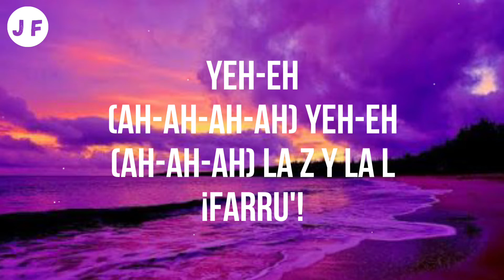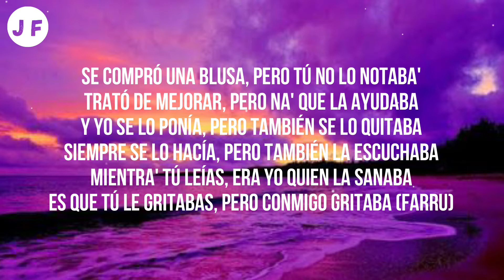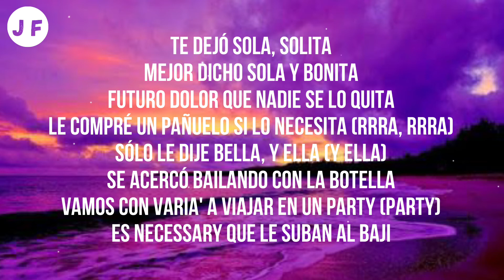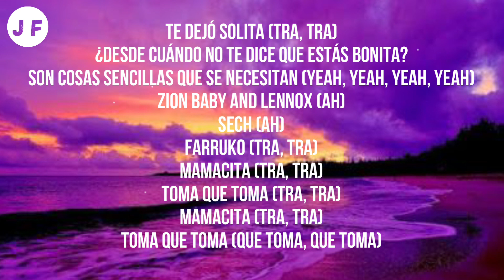Sech - Solita (Letra/Lyrics) ft. Farruko, Zion y Lennox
Yeh-eh
(Ah-ah-ah-ah) Yeh-eh
(Ah-ah-ah) La Z y la L
¡Farru'!
Son como las seis y nada (Sech)
Como siempre ella lo esperaba (Ay)
Y él, con la excusa que el tiempo no le daba (Mamacita)
Pero, siempre me comentaba
Dejó la comida servida (Z Diddy)
Con el alma perdida
Pensando hacer cambios en su vida
Y ese cambio eres tú
Te dejó solita (Tra, tra)
¿Desde cuándo no te dice que está' bonita? (Mamacita)
Son cosas sencillas que se necesitan
¿Desde cuándo no te dice que está' bonita?
Se puso pestaña', pero tú no la mirabas
Se puso uña' y el color no lo observabas (No, no)
Se compró una blusa, pero tú no lo notaba'
Trató de mejorar, pero na' que la ayudaba
Y yo se lo ponía, pero también se lo quitaba
Siempre se lo hacía, pero también la escuchaba
Mientra' tú leías, era yo quien la sanaba
Es que tú le gritabas, pero conmigo gritaba (Farru)
Pa'l carajo ese cabrón, dedícale "Te boté" (Te boté)
Vente conmigo y vámono' pa'l bote (Yeh, yeh, yeh)
Pa' que te despeje' y libere' la mente
Ese tipo no sirve, de eso tú está' consciente (Boom boom boom boom)
Por eso e' que está' buscando ma' que yo te guaye (Guaye)
Si él a ti te quisiera no estaría en la calle (Calle)
Y no estuviera en la cama echándote la patita
Porque tú está' dura, mami tú está' bonita
Y escápate, y ma', olvídate
Del mundo y desacátate
Ponte melaza, y yo sé que no ere' fácil
Pero, si él te quisiera, no te trataría así (Farru)
Son cosas sencillas que se necesitan (Ah ah)
Te dejó sola, solita
Mejor dicho sola y bonita
Futuro dolor que nadie se lo quita
Le compré un pañuelo si lo necesita (Rrra, rrra)
Sólo le dije bella, y ella (Y ella)
Se acercó bailando con la botella
Vamos con varia' a viajar en un party (Party)
Es necessary que le suban al baji
La dejó sola
Se va sin maquilla', no se demora
Siempre hay una amiga que la asesora
Y uno que le dice bonita, lleno el DM, el número le quita
Y ella anda sola
Y uno que le dice bonita, lleno el DM, el número le quita (Zion baby)
¿Desde cuándo no te dice que estás bonita?
Son cosas sencillas que se necesitan (Yeah, yeah, yeah, yeah)
Zion baby and Lennox (Ah)
Sech (Ah)
Farruko (Tra, tra)
Mamacita (Tra, tra)
Toma que toma (Tra, tra)
Mamacita (Tra, tra)
Toma que toma (Que toma, que toma)